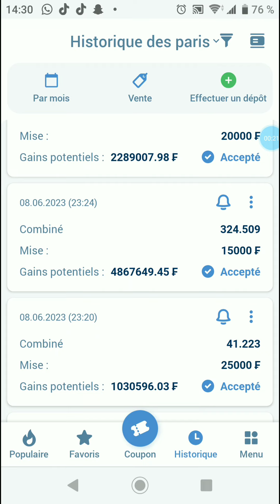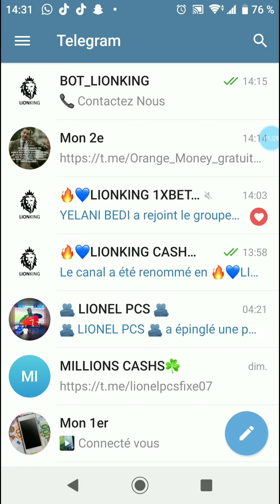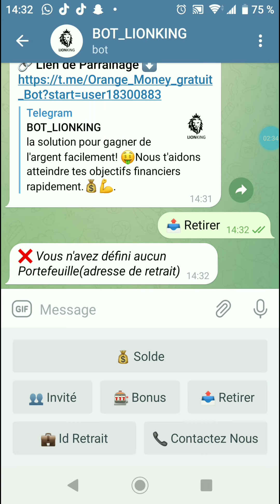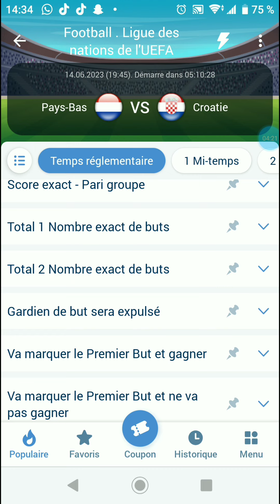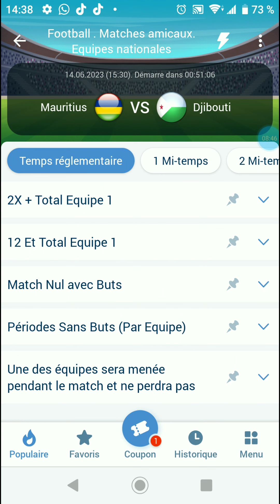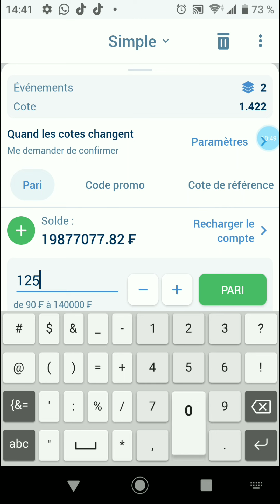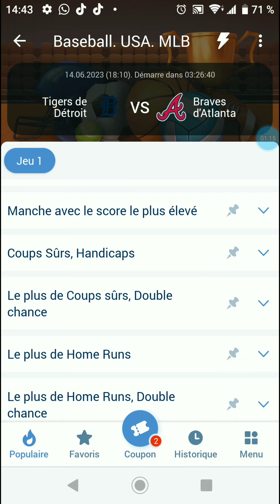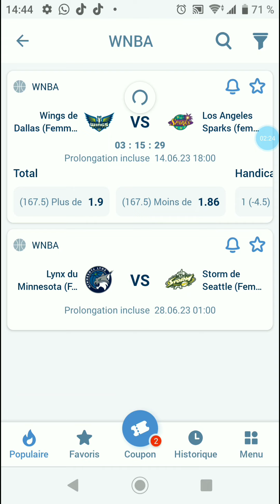Deux options incroyable pour Gagner 177.000f sur 1xbet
1XBET PARIS SPORTS AGENCY

Paris sportifs

1xBet propose des paris supplémentaires sur des événements spécifiques: handicap européen, score exact, progression du jeu, plus / moins, première équipe à marquer, etc. Nous avons également une large sélection de paris sur les matchs internationaux au niveau des clubs et des pays.

1xBet propose des paris individuels, combinés et système.

ASSISTANCE

DÉPÔTS / RETRAITS

1xbet vous partez dans la section promotion de
1 x bet et là vous cliquez sur le p en haut à
1xbet et à parier sur 1xbet sans argent le code
1xbet permet de  sur 1xbet gratuitement
1xbet sans argent.